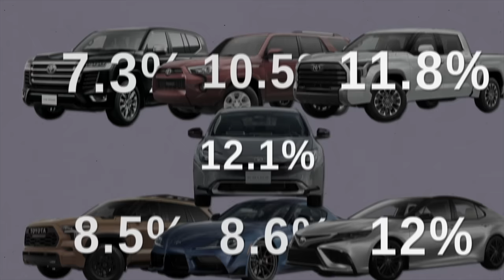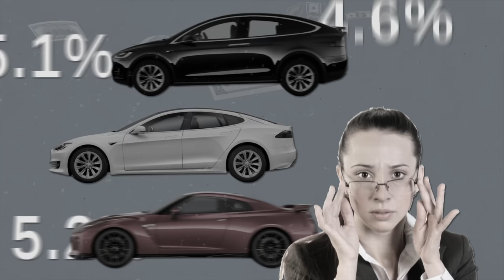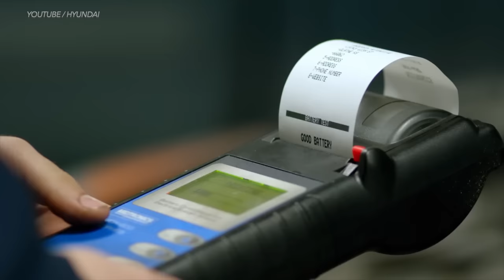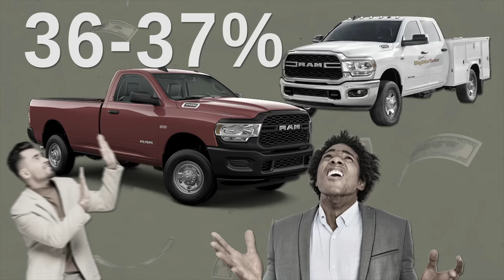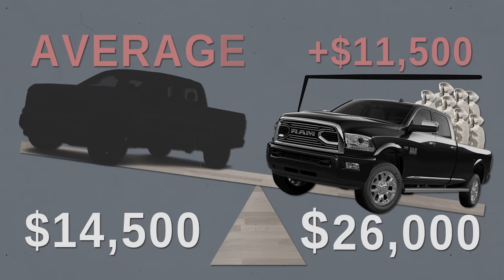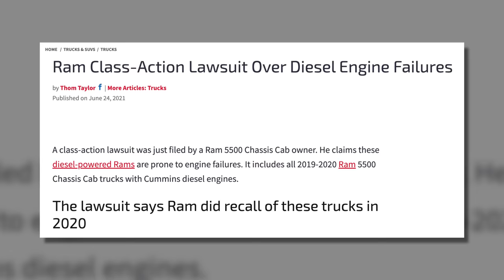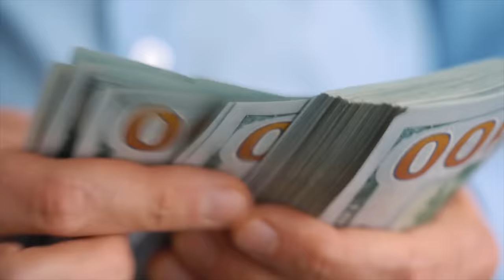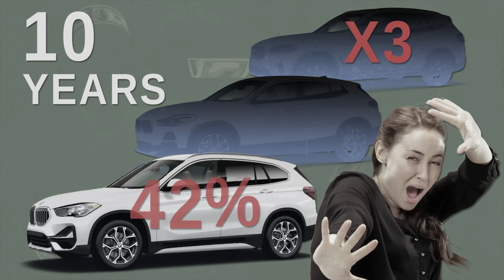Here's Why I Only Buy Toyotas and Lexus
Toyota and Tesla review. Here's Why I Only Buy Toyotas, DIY and truck review with Scotty Kilmer. How Toyota Took Over American cars and Beat Chevy, Dodge and Ford. Are Toyotas the best cars to buy? Should I buy a Toyota? Are Toyotas reliable? Does Toyota make good cars? The history Toyota. Everything you need to know about Toyota. Car Advice. DIY car repair with Scotty Kilmer, an auto mechanic for the last 55 years.

⬇️Scotty’s Top DIY Tools:
1. Bluetooth Scan Tool
2. Mid-Grade Scan Tool
3. My Fancy (Originally $5,000) Professional Scan Tool
4. Cheap Scan Tool
5. Dash Cam (Every Car Should Have One)
6. Basic Mechanic Tool Set
7. Professional Socket Set
8. Ratcheting Wrench Set
9. No Charging Required Car Jump Starter
10. Battery Pack Car Jump Starter

1. Bluetooth Scan Tool
2. Cheap Scan Tool
3. Professional Socket Set
4. Wrench Set
5. No Charging Required Car Jump Starter
6. Battery Pack Car Jump Starter

►Here's our weekly video schedule:
Tuesday: Auto repair video
Wednesday: Viewers car mod show off
Thursday: Viewer Car Question Video AND Live Car Q&A
Friday: Auto repair video
Saturday: Second Live Car Q&A
Sunday: Viewers car show off